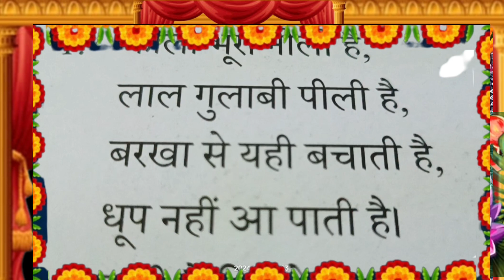बूझो तो जानें 👉 पहेली